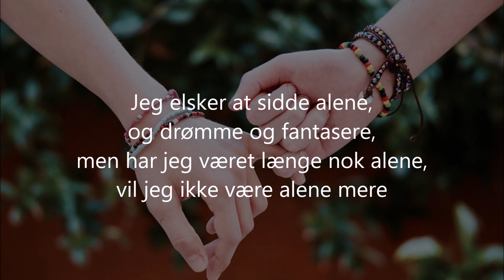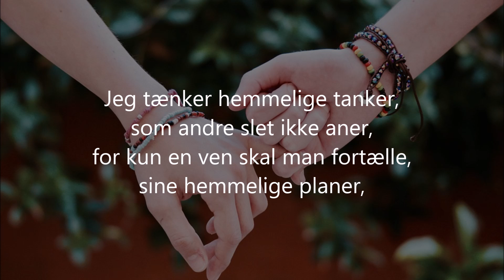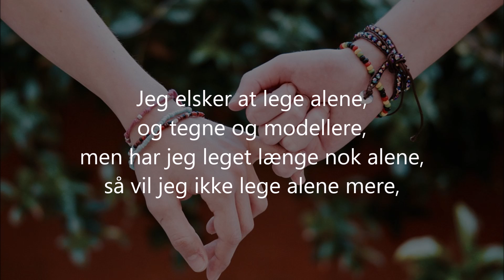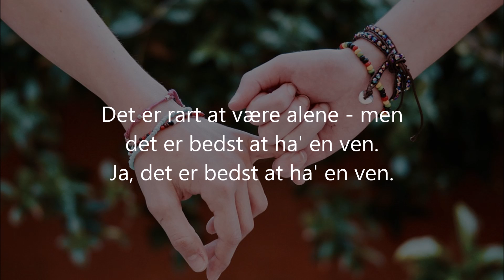Vennesangen - m. tekster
Vennesangen, med tekster - Alle rettigheder tilfalder, Povl Dissing, Eva Madsen og Benny Andersen